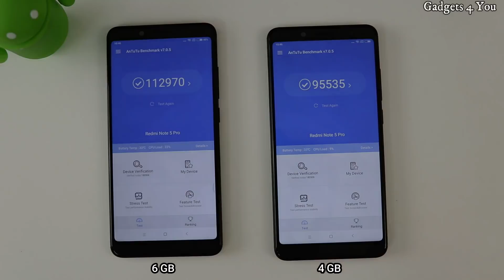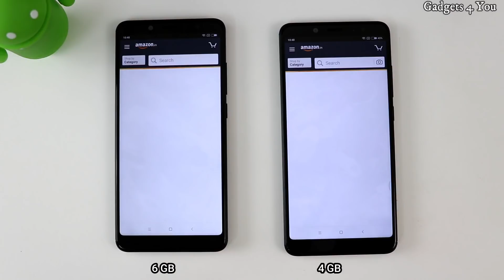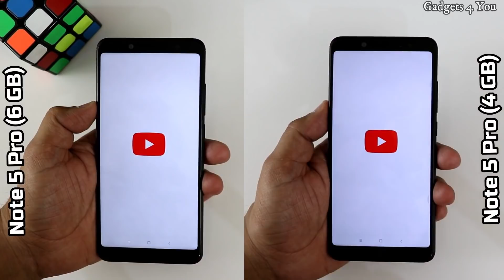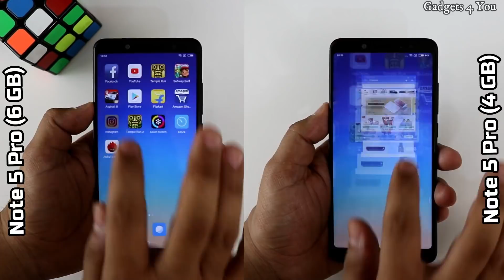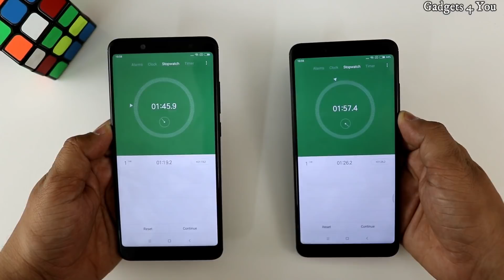Redmi Note 5 Pro 6GB Vs 4GB Ram SpeedTest Comparison I Hindi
Namaskar,
             Iss video me hum kar rahe hai Xiaomi Redmi Note 5 Pro ke 6GB Vs 4GB Ram ke beech SpeedTest Comparison I Jisse aap yeh jan payenge ki kitna diffrence performance me milta hai.

My Youtube Gears
Laptop(HP 15-ay503tx)
1st DSLR(Canon 700D)
Tripod(Photron Stedy Pro 560 Tripod)
Lapel Mic(Generic Lapel Mic)
32 GB Memory Card(Sony)
Basic Light Setup(Stand+Umbrela)
(Generic 135W Bulb)
Green Screen
Blutooth Headset(Samsung Level U)
Primery Phone(Samsung Galaxy S7)